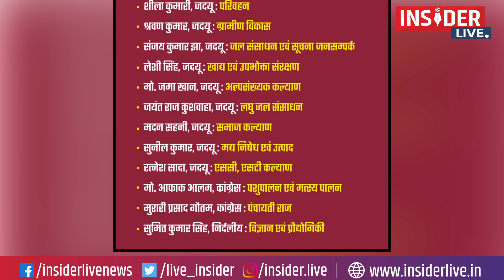Insider Live : बिहार में कैबिनेट विस्तार : पहली बार भाजपा के हाथ शिक्षा, वित्त-गृह पर फंसा है मामला!